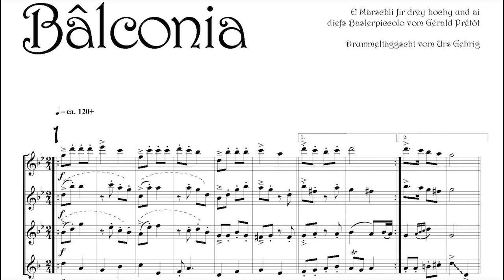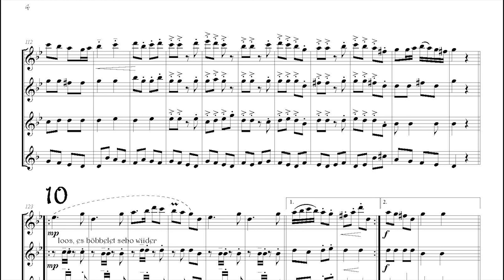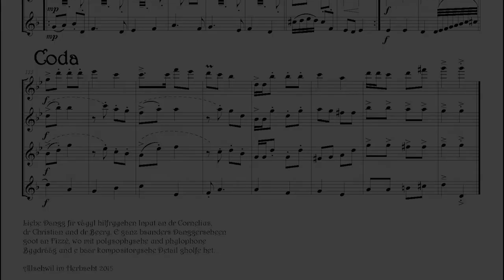Balconia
E Märschli fir drey hochy und ai diefs Baslerpiccolo vom Gérald Prétôt, Drummeltäggscht vom Urs Gehrig
Liebe Dangg fir våyyl hilfryychen Input an dr Cornelius, dr Christian und dr Beery. E ganz bsunders Danggerscheen goot an Fizzè, wo mit polysophysche und phylophone Byydrääg und e baar compositorysche Detail gholfe het.